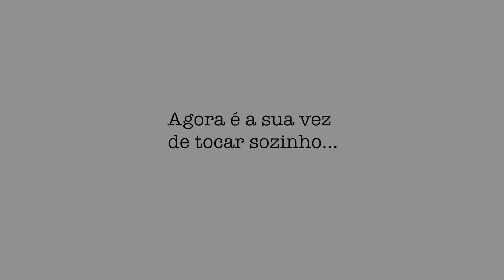Escravos de Jó - Folcloriofone (Músicas Folclóricas Brasileiras no Metalofone)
Governo do Estado do Rio de Janeiro, Secretaria de Estado de Cultura e Economia Criativa do Rio de Janeiro, através do Edital Cultura Presente nas Redes 2, apresentam:
"Focloriofone".

Escravos de Jó
*(Letra da música com as Notas)

Sol Dó Si   Lá Sol
Escravos de Jó
Lá Sol Lá   Sol Fá Mi
Joga-vam ca-xangá
 Sol Mi Sol Mi Mi Mi Ré Dó
Ti- ra, bo- ta, deixa  fi- car
    Sol Lá Sol Mi      Sol Lá Sol Mi Sol Lá Sol Lá Si  Dó
Guerreiros com guerreiros fa-zem zigue-zigue-zá

@Secretaria de Cultura e Economia Criativa RJ